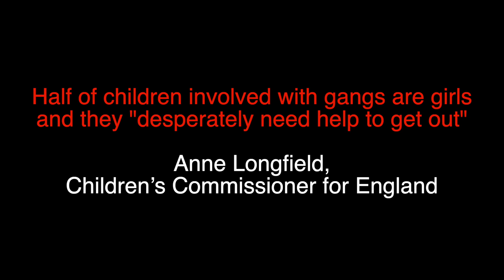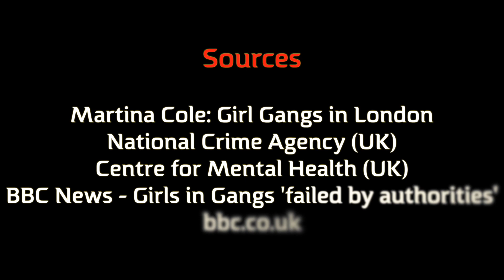CUFFED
Cuffed is a short film highlighting the risks and consequences of girl gang culture. The film is based on real life experiences including those of one of the cast members. The piece blends dance, physical theatre and verbatim dialogue to create an authentic, powerful and accessible form of storytelling.

The visually compelling quality of the film gives it a raw immediacy designed to resonate particularly with young women but also to prompt discussion and debate.

The research that has informed the piece comes from a number of different sources, including Martina Cole’s “Girls in Gangs”, London documentary; BBC website: London gangland: How young girls are groomed into gangs; The National Crime Agency (Country Lines Gang Violence, Exploitation and Drug Supply 2016); The Centre for Mental Health (A need to belong: what leads girls to join gangs, Lorraine Khan, Helena Brice, Anna Saunders and Andrew Plumtree). The film ends with the words of Anne Longfield, Children’s Commissioner for England.